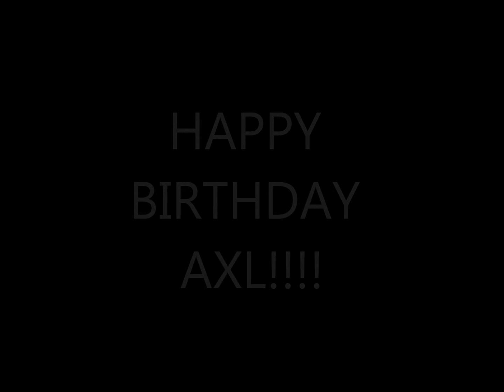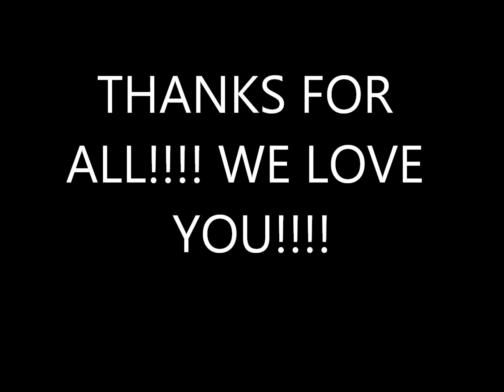HAPPY BIRTHDAY!!!!!!♥ AXL ROSE♥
6/02/1962
HAPPY 49 YEARS! THANKS FOR MAKE ME FEEL PROUD OF MY 20 YEARS OF FANS! today your 49, as  at  20 you're still THE BEST!  I LOVE YOU!!!♥